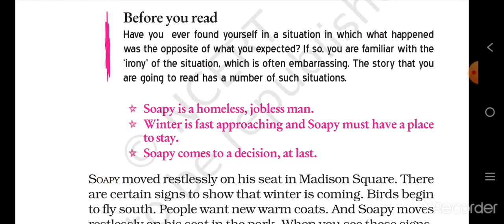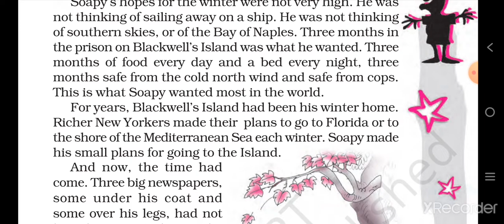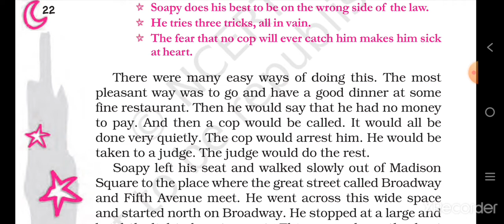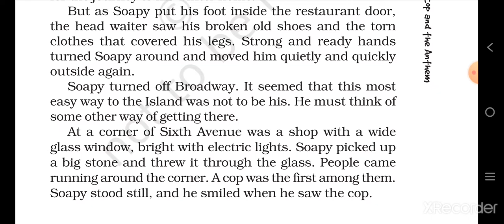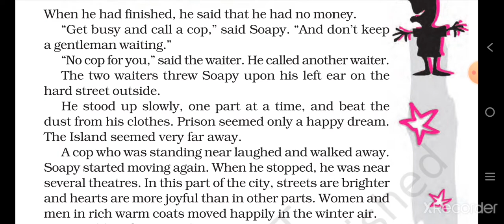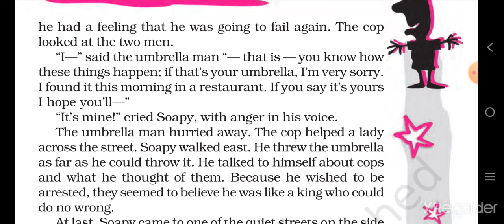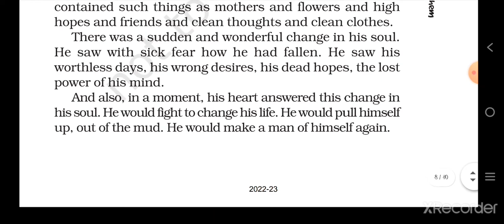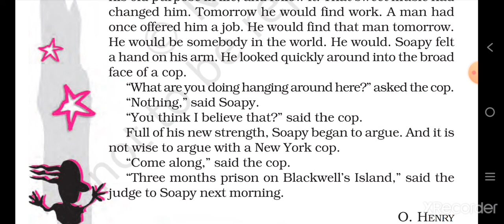The Cop And The Anthem,Class -7th NCERT chapter 4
Hey ,

Learn English With Manisha

I hope you like the video most

I shared all the chapters of class 7th one by one